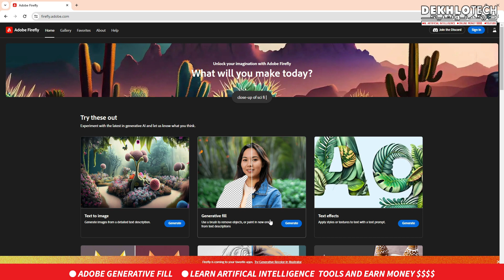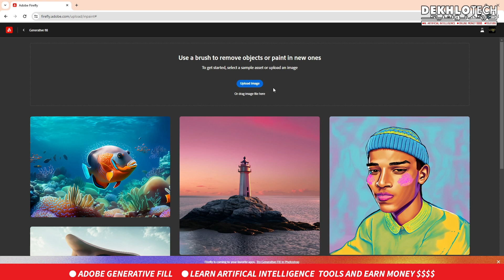Remove a Person From Photo AI | Artificial Intelligence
Remove Anything from Photo AI | Remove unwanted objects or people from photo free | midjourny generativefill adobe firefly photoediting artificialintelligence.

In this exciting video, we dive deep into the cutting-edge world of artificial intelligence-powered photo editing using Adobe's Generative Fill technology. Get ready to witness a revolution in image manipulation that will take your editing skills to new heights!

Add, remove, or expand content in images right in Adobe Photoshop with simple text prompts powered by Adobe Firefly generative AI. Free Education in اردو English हिंदी